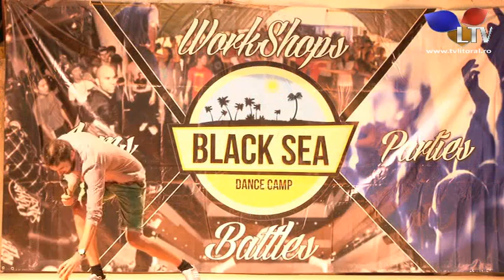Black Sea Dance Camp 2015 - Vacanta Pe Val - Litoral TV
Thanks for Litoral TV!